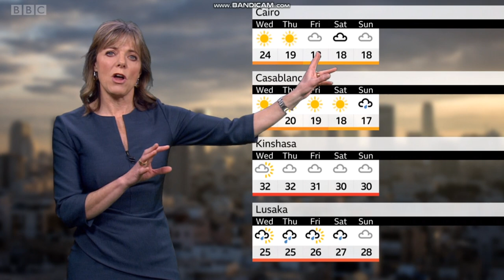Louise Lear - BBC World weather - (14th January 2020) - HD [60 FPS]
Louise Lear is looking beautiful on BBC World weather.